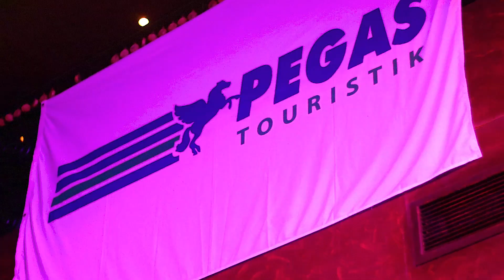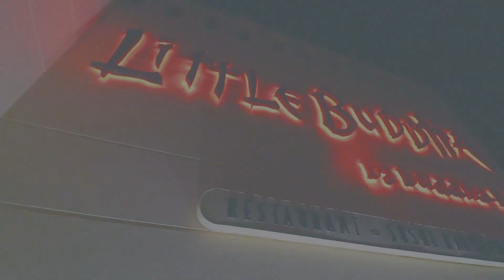Nightclub Promotional Video | Little Buddha Hurghada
Pegas Night at (Little Buddha Hurghada) ft. DJ Good Brother
Video&Music Production by: Jb production
Client: Little Buddha bar